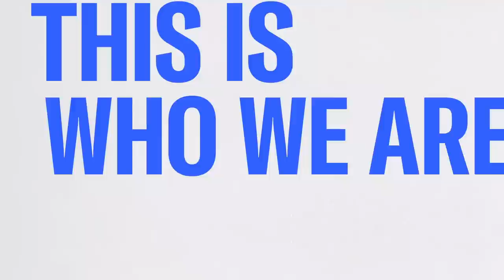1/6 Cmte. Overlooked ‘Command And Control Network’ Says Denver Riggleman | The Katie Phang Show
Nearly two years after the insurrection, the January 6th Committee plans to subpoena Donald Trump’s testimony. Rep. Denver Riggleman assisted in data collection for the committee, and joins Katie Phang to discuss the latest news and what he believes has been overlooked.